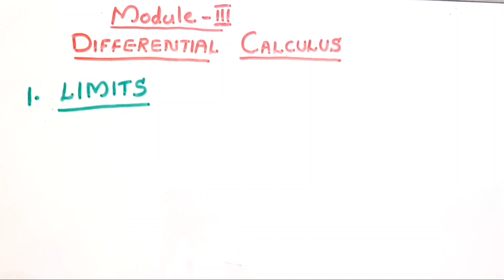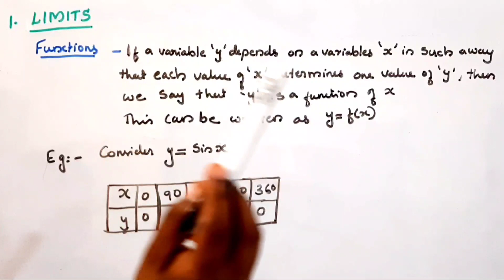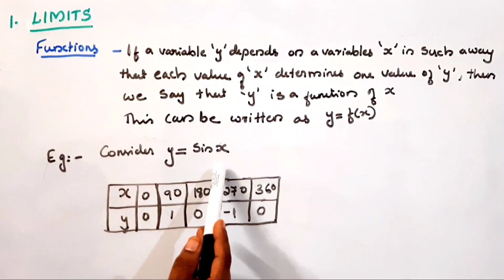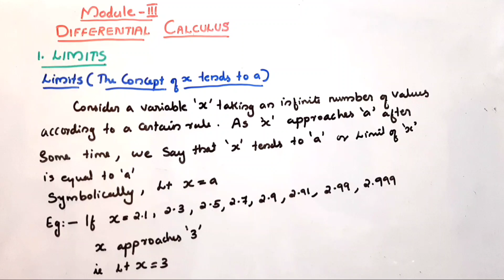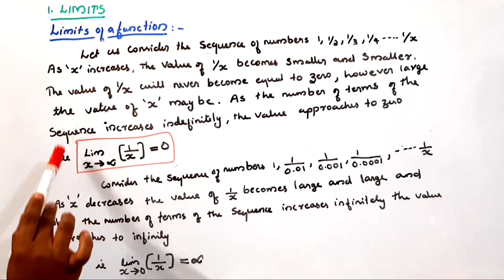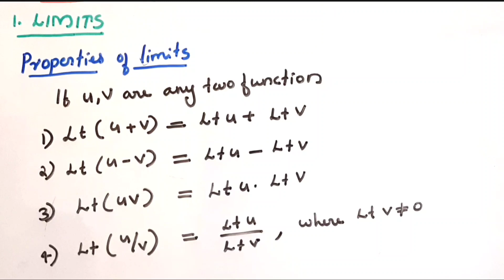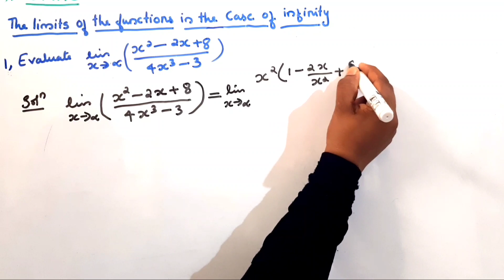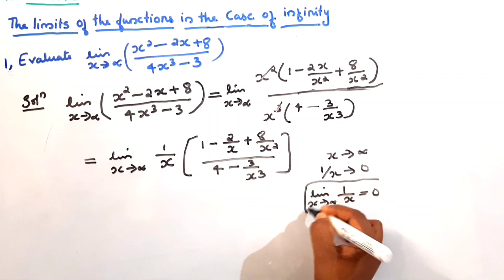Polytechnic / Engineering mathematics / Part 18 / Module - 3 / Chapter - 1 / LIMITS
Polytechnic
Semester 1
Engineering mathematics -  Part 18
Module 3 - DIFFERENTIAL CALCULUS

Part 1 :-

Part 2 :-

Part 3 :-

Part 4 :-

Part 5 :-

Part 6 :-

Part 7 :-

Part 8 :-

Part 9 :-

Part 10 :-